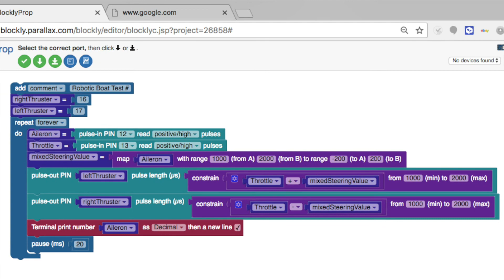Robotic Boat Seaworthiness Test - Lake Tahoe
Brief test of a robotic boat I plan on using to navigate Lake Tahoe under GPS guidance to collect data at different waypoints. The kinds of data I could collect include pH, temperature, turbidity, chemical concentrations, etc. This system will be programmed entirely in BlocklyProp